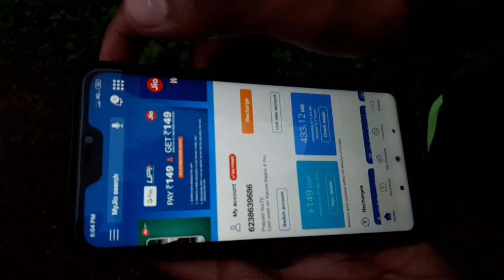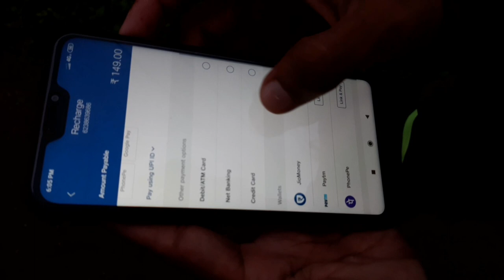New Google Pay & വീണ്ടും JIO തരംഗം 149 Free Recharge | It's Real Not Fake | Malayalam | Youtube Wood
In this video i explain How to get 149 rupee Free Recharge.In the ongoing tariff war, Reliance Jio has announced to offer 1GB per day data at just Rs 149, down from earlier Rs 199. As part of ‘Happy New Year 2018’ plan, the new Rs 149 plan will have a validity of 28 days.

Apart from Rs 149 plan, Jio has also reduced prices for other plans as well. As per the new offers, all the previous plans have now been split into two — one with 50 per cent more data and another with Rs 50 discount.

Jio revises plans, Rs 149 recharge to now give you 1GB per day data
​​As part of ‘Happy New Year 2018’ plan the Rs 149 plan will have a validity of 28 days and the users will be able to use new plans from January 9th.

The new Rs 399 plan will now provide 20 per cent additional data with enhanced validity of two additional weeks, increasing the current validity from 70 to 84 days.

The Rs 459 plan would now cost Rs 399 with a validity of same 84 days, while the 499 plan will now be bought at Rs 449 with 91 daily limit.

All the 1GB per day plans have received a price cut of Rs 50. So, for example, customers who were paying Rs 199 for 1GB a day will now pay Rs 149 for 28 days validity. Similarly, the earlier Rs 399 plan has been reduced to Rs 349 with a validity of 70 days.